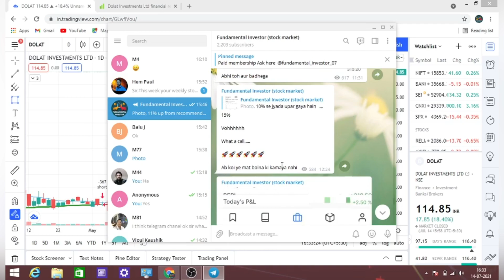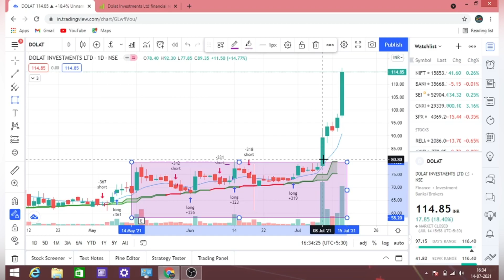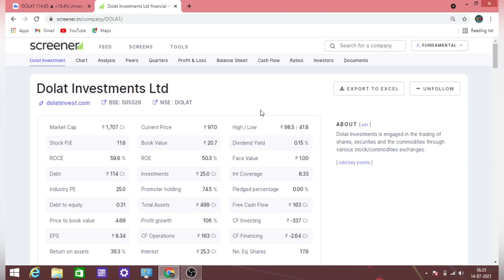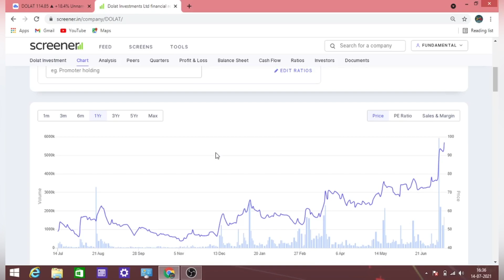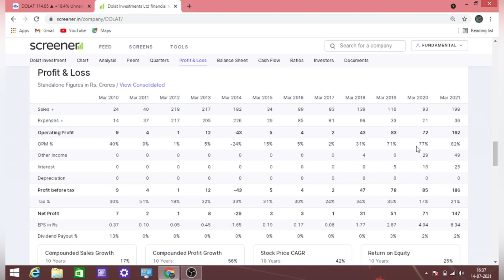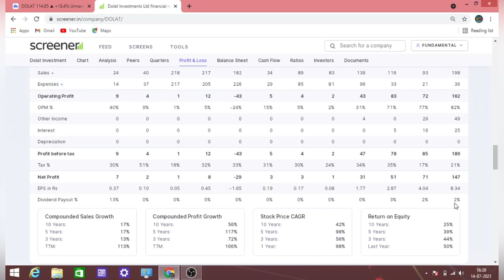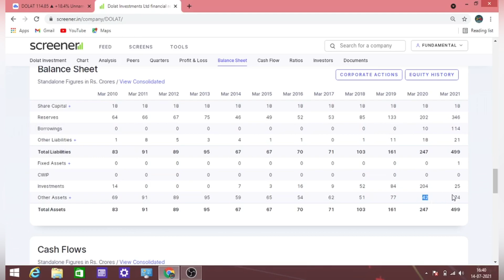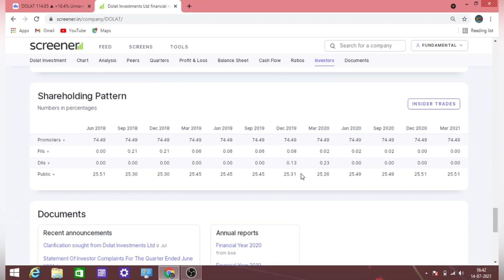Dolat investment share | dolat investment latest news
⚠️ PLZ  ATTENTION ⚠️

Hello Friends,

Thanks.